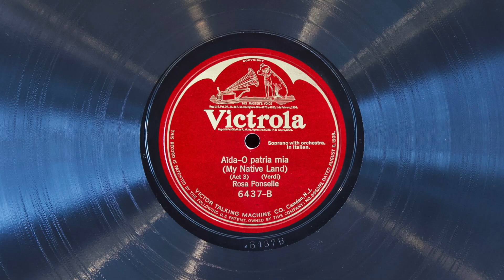O patria mia • Rosa Ponselle (EMG Mark Xb Oversize Gramophone)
Soprano Rosa Ponselle sings "O patria mia" (from act III of "Aïda" by Giuseppe Verdi) on Victor Red Seal record 6437-B, played on an EMG Mark Xb Oversize gramophone with a Meltrope III soundbox and a Burmese Colour Needle. Acoustically recorded December 5, 1923 in Camden, New Jersey.